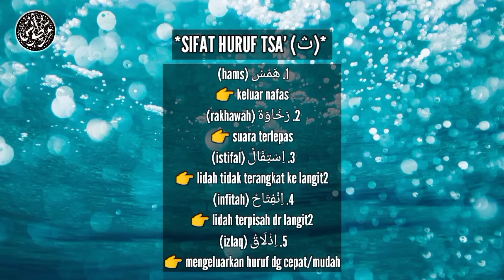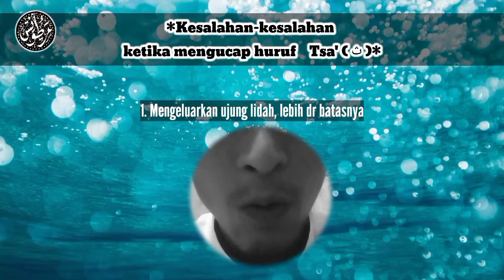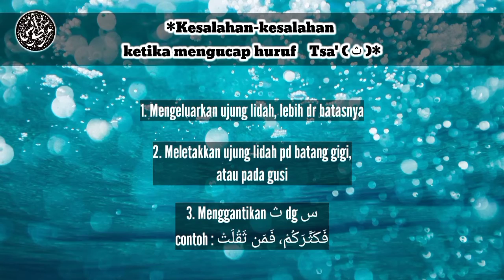Kesalahan mengucap huruf TSA' ث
Latihan huruf TSA'
MOHON MAAF IKHWAN WA AKHWAT
Terjadi kesalahan pengetikan pada sifat huruf 🙏
seharusnya sifat yg ke 5 pd huruf ث adl ishmat, bukan izlaq 🙏🙏🙏

Mohon dukung terus chennal ini,

TERIMAKASIH